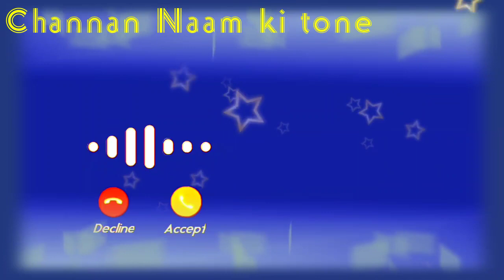Channan name ringtone , Channan naam se ringtone , Channan ji apka phone baj raha hai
Name Ringtone
Suniye Channan ji apka phone baj raha apne phone ko uta lijiye
Channan name se ringtone
Channan ji apka phone baj raha hai
Channan naam ki caller tune
hello Channan ji apka phone baj raha hai
hi Channan ji apka phone baj raha hai
Channan name ringtone Channan naam ki ringtone hello Channan ji apka call aa raha hai